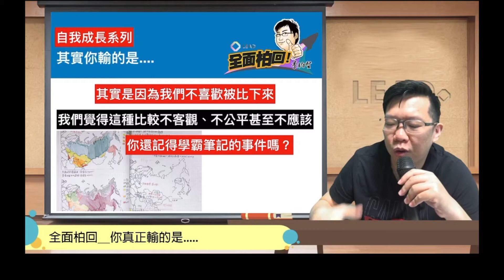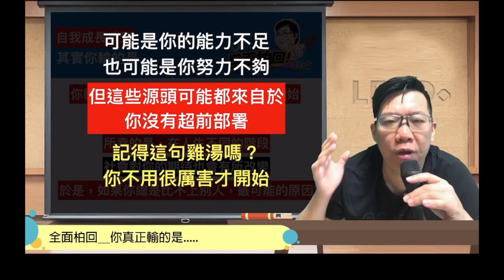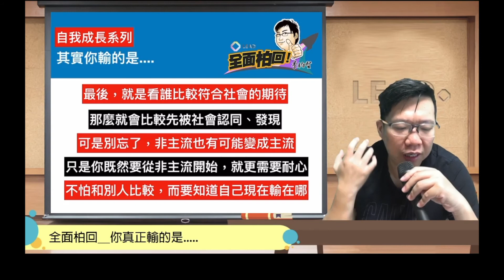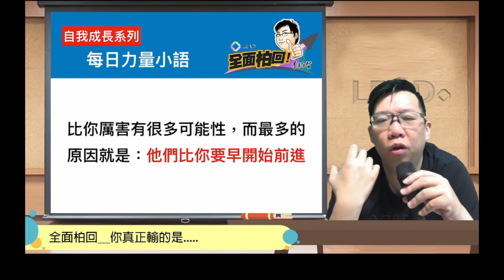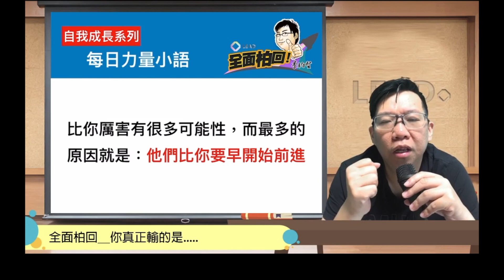全面柏回＿你真正輸的是